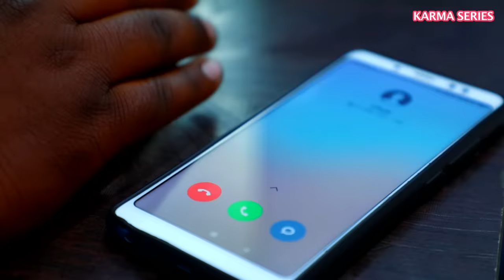KETAI SUNDAR SARNA DHARAM -2019 // jharkhand bank// bhajan// Earn // blessing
ALBAM NAME - ketai sunder

DIRECTOR & PRODUCER - PURAN EKKA

CAMERA - rakesh munda

EDITING - ranjeet ranjan

CHOREOGRAPHER - Sudhir Mahli

LABEL - karma series

ARTIST - Mamta

SINGER - Sangeeta Tigga